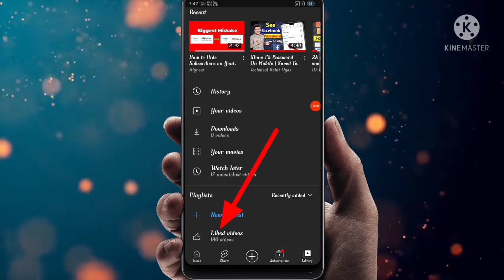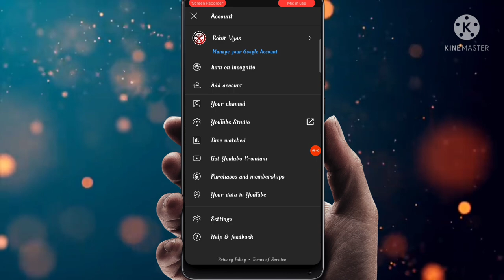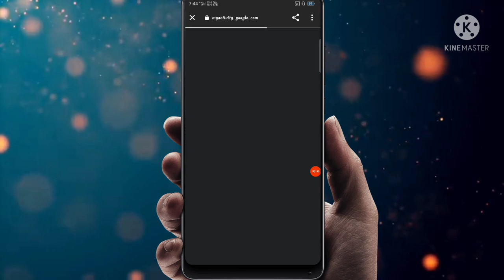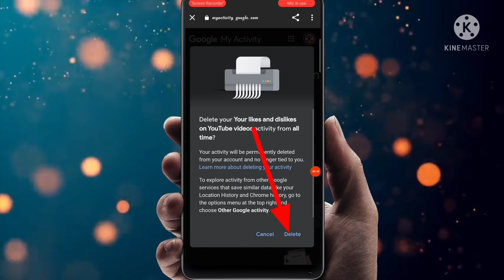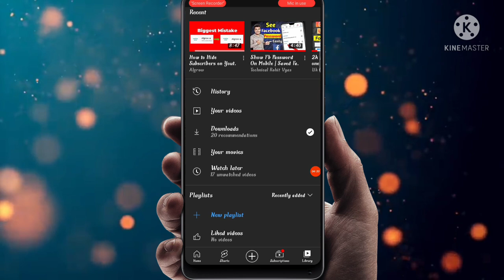Delete All Liked Videos From YouTube In Assamese | Youtube Se Like Video Kaise Delete Kare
Hello Dosto Aaj Ki Es Video Me Mene Aapko Btaya He Ki Aap Apne Youtube App Par Liked Videos Ko Delete Kaise Kar Sakte Ho One Click Me